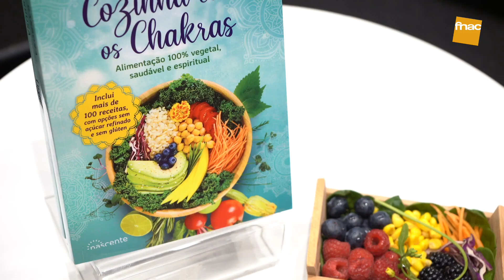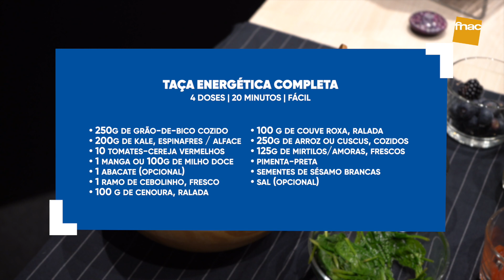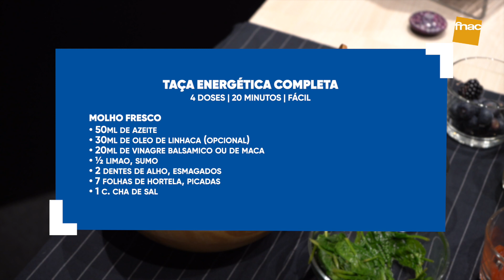Cookshow e apresentação do livro "Cozinha Com Os Chakras"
Carina Barbosa passou pelo Fórum da FNAC Alfragide para uma conversa, com a fotógrafa e atriz Matilde Alçada, sobre o seu novo livro "Cozinha Com Os Chakras".

No final podes ainda contar com a apresentação de uma receita do livro!

FNAC. Chega Onde Quiseres.